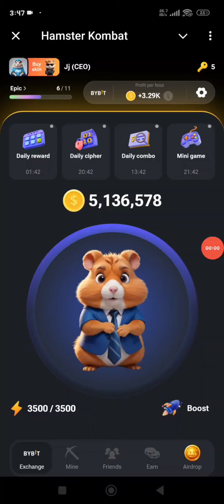Mini Game Complete Step 25 July Hamster Kombat Mini Game kaise Paar Karel Mini Game hamster kombat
Mini Game Complete Step 25 July Hamster Kombat Mini Game kaise Paar Kare| Mini Game hamster kombat